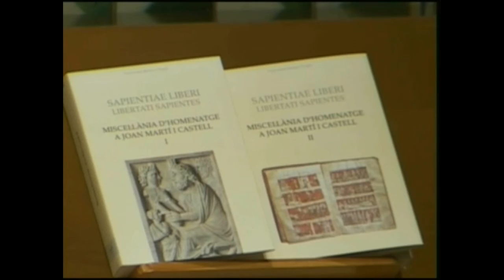Presentació del llibre Misceŀlània d’homenatge a Joan Martí i Castell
Sala de Prat de la Riba de l’IEC, Barcelona, 11/04/2016. La presentació va a càrrec de Miquel Àngel Pradilla Cardona, professor de la Universitat Rovira i Virgili (URV), membre de la Secció Filològica de l’IEC i curador de l’edició del llibre. En l’acte, també hi participen Joandomènec Ros, president de l’IEC; Josep Anton Ferré Vidal, rector de la URV, i Dídac Ramírez, rector de la Universitat de Barcelona. Acte organitzat per la Universitat de Barcelona, la Universitat Rovira i Virgili i l'IEC.